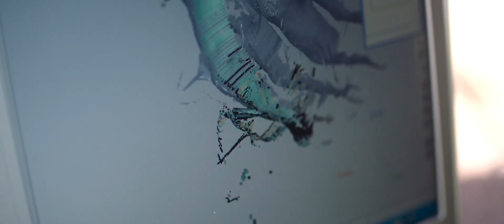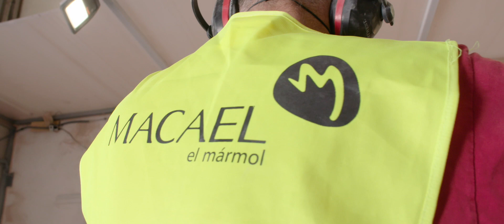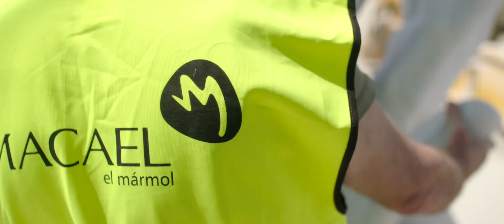El aplauso infinito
Homenaje a los servicios públicos Andaluces y Españoles que luchan por solucionar el grave problema del Covid-19